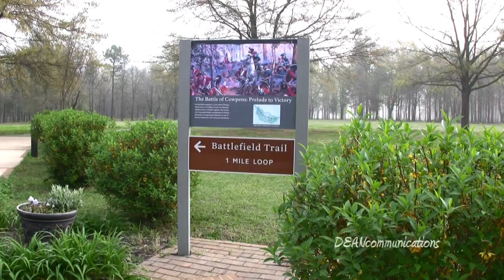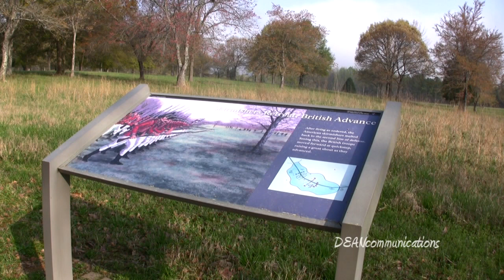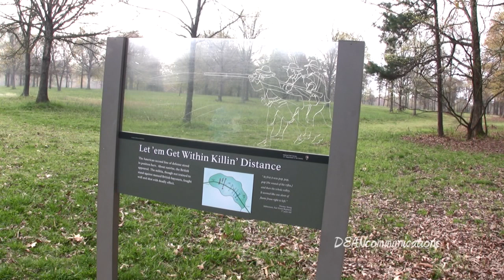Battle of Cowpens - South Carolina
One of the most important battles in the American War for Independence was fought on January 17, 1781 in a remote part of the South Carolina backwoods at a place called Cowpens.  American forces, led by General Daniel Morgan, led British forces, under the command of 26-year old Lt. Col. Banastre Tarleton, deep into the back country.  When Tarleton's forces caught up, Morgan turned and fought.  In less than one hour the British lost 110 killed and 220 wounded.  The Americans suffered 12 killed and 60 wounded.  More than 500 British troops surrendered.  The victory at Cowpens was a turning point in the war.  Ten months later the British were defeated at Yorktown and soon the war was over.